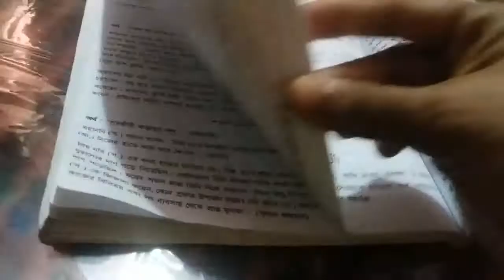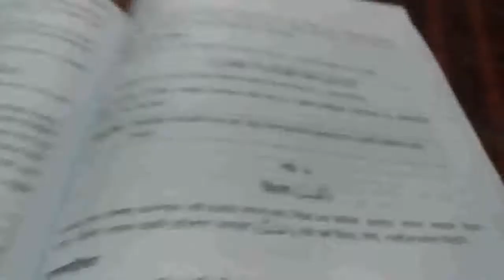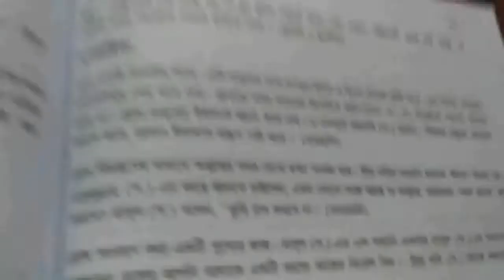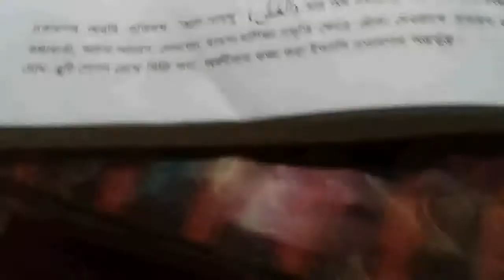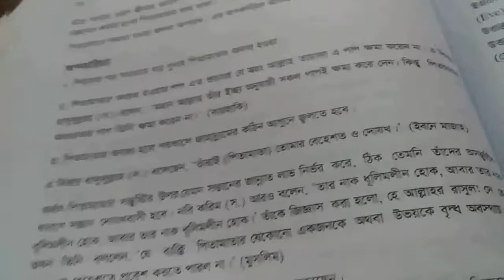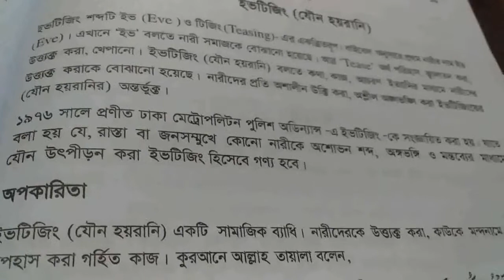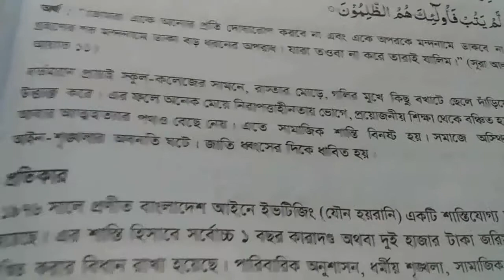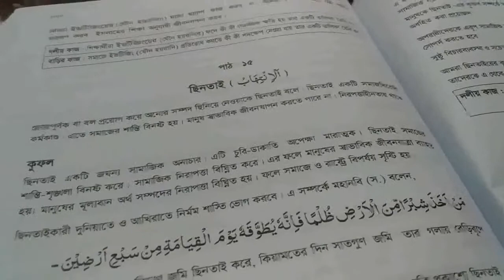Class 7 | Islam Religion & Moral Studies | S.T Placid's School & College